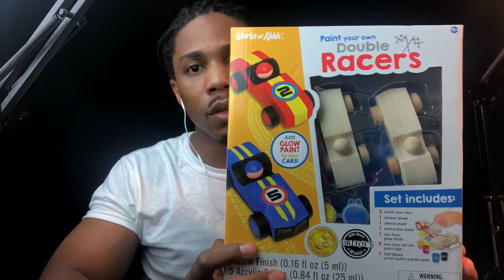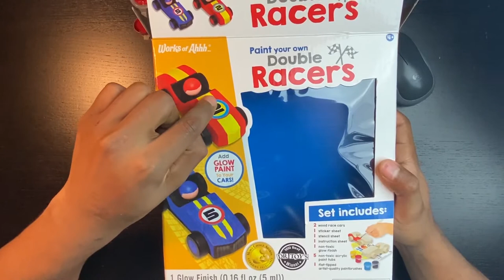ASMR Wooden Car Painting [ VERY RELAXING ] Watch Me Paint A Race Car 🏎 💨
I hope you enjoy this ASMR wooden car painting video. Hopefully you find this video relaxing and satisfying. I feel like I made a work of art on this one lol.